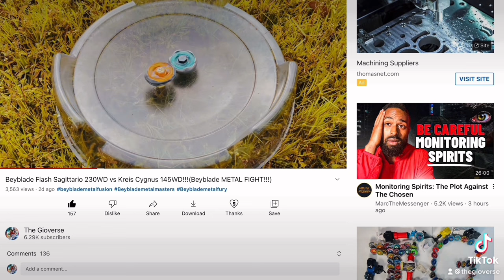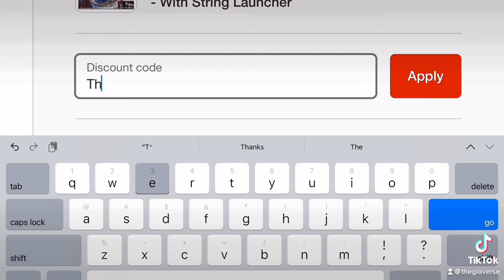The LEGENDARY BLADERS vs The Dark Nebula! (ANIME BATTLES) Beyblade Metal Fight!!!